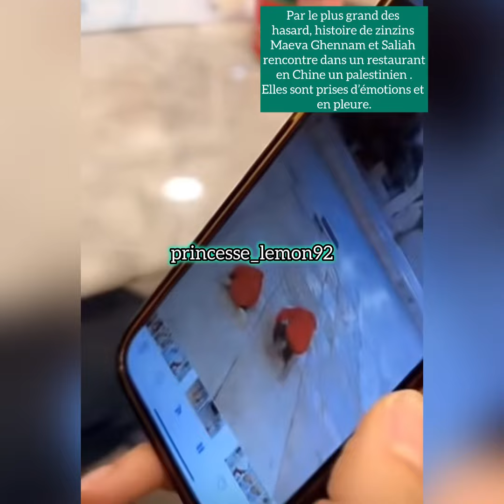Maeva Ghennam et Saliah rencontrent un palestinien en Chine.